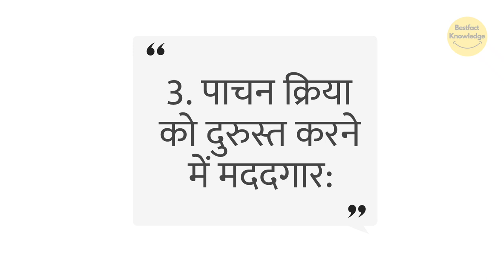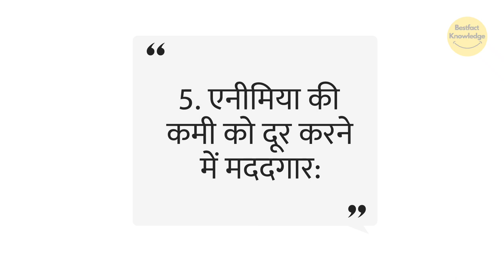रोजाना अनार खाने के 6 कमाल के फायदे | 6 amazing benefits of eating pomegranate daily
youtube india,
youtube shorts,
bestfact knowledge,
pomegranate benefits,
pomegranate benefits in tamil,
pomegranate bonsai,
pomegranate benefits for skin,
pomegranate benefits malayalam,
pomegranate banana smoothie,
pomegranate beetroot juice,
pomegranate benefits in kannada,
pomegranate baby food recipes,
pomegranate benefits for men,
pomegranate juice,
pomegranate drawing,
pomegranate tree,
pomegranate juice in tamil,
pomegranate milkshake,
pomegranate benefits,
pomegranate cutting style,
pomegranate recipes,
pomegranate molasses,
pomegranate juice in telugu,

youtube india,
youtube shorts,
bestfact knowledge,
anar khane ke fayde,
anar khane se kya hota hai,
अनार खाने से क्या होता है,
anar khane se kya fayda hota hai,
anar khate khate,
anar khane ka sahi time,
अनार खाओ खून बढ़ाओ,
anar khane ke fayde aur nuksan,
अनार खाते हैं,
anar khana khate khate,
anar ka juice banane ka tarika,
anar kaise chhile,
anar kab khana chahiye,
अनार का,
अनार का आम का,
अनार का आम का इमली का,
anar ka aam ka,
anar ka,
anar ka juice,
अनार का आम का इमली का इक्का उल्लू का,